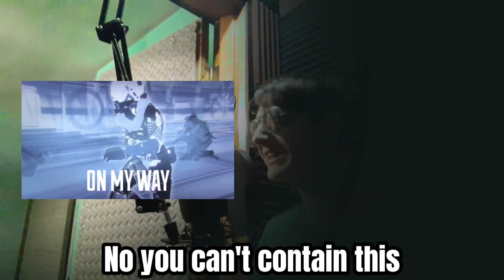YoutubeGeekCypher Alltime Arcade YouTubeGeekCypher Verse // Rap // Gameboy Jones YouTubeGeekCypher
- link to original beat - prod by Oddwin

- link to Gameboy Jones's channel

Thank you Don San Mafia for encouraging me to take this challenge

I didn't think I would due to time restraints, but I somehow found time and I had a lot of fun with it!

Arcade on!

Geek Cypher lyrics:

The way I make the clones
You would think that I Naru-flow
I don't got a headband on
I'm a rebel like Bakugo
I pull the pin and watch
But it's like I forgot to throw
Guess I'll pull a Deidara
Or Krillin
I'm about to blow
You think you hot like Toph but have you met her punch
You better cool it fore I leave you in a Desert Punk
You strolling in my castle
But you won't get far
Got my Casul and my Jackal
Like I'm Alucard
Bouta spar
Better say your prayers when I pull a bayonet
Bayonetta how I knock em and I pose and say "who's next"
Portal up
Lemme Wraith this
No you can't contain this
Polka dot on them heads
Do you think I'm contagious?
Flummoxing the opps
Lemme wreck you wreck you
You tryna meddle the metal like a Tetsu Tetsu
Lest you get through
I ain't Deku but I put 100%
Lemme Zenitsu on the spot if you tryna lose your neck
At my behest
I don't jest
I'm just Sans how I flex
A holes step back
You ain't got Gojo respect
If we talking bout them eyes
I feel like an Uchiha
You're facing hands like Shigaraki
Man I'd hate to be ya
Your tibia gonna get broken
I'm not joking
No Joker
I'm open to smiling
Switch it like a Batman going violent in Arkham Asylum
I thought I got it clear that I'm a nerd
If I'm making heat
Charzard on this verse
Every burn looking like my Persona coming out
Go Akechi on this beat
Beserking with a shout
Inosuke how I breath
I *breath* and then repeat
I wrote this verse into my Death Note
Now the verse really deceased
I don't sleep
I'm just feeling like I'm Gaara
Lonely
Lost some friends
I tend to keep my guard up
Drove me
Mad
I stayed with my craft
Cuz I really loved to rap
But I don't mean to drag
I should keep up my attack
GameboyJones thank you
Keep it running like it's tag
Imma do this cuz I love it
Not cuz it's an easy bag
Arcade on to you all
Keep it nerdy how you brag
Next verse I wanna see it
Cuz I know I'm not the last